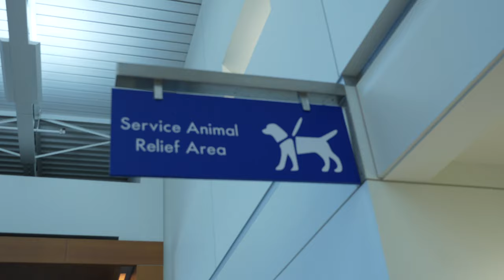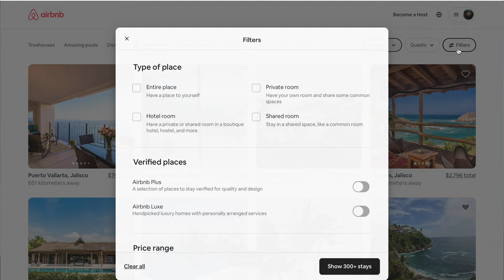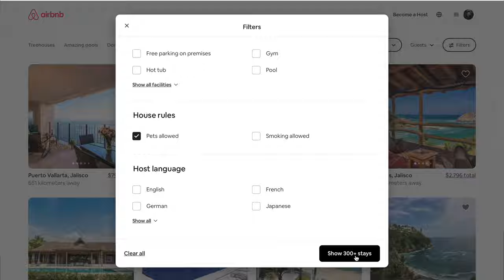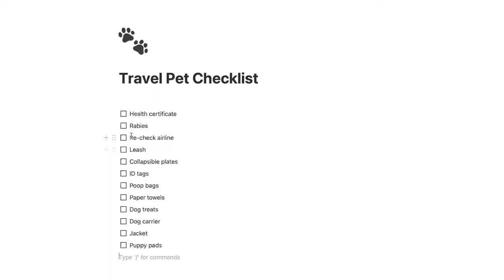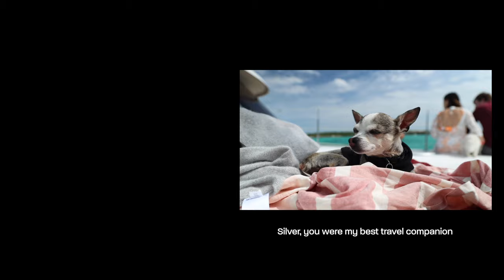How to travel with a small dog (flight tips)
Sherpa Travel Pet Carrier
Pet Tag ID
Collapsible Dog Bowls
Dog Fleece
Dog Leash
Dog Toiletry Bag
Dog Poop Bag
Shampoo Bottle
Nano Towel
Spray Atomizer
Pet Sling

In this video I'll show you all the tips & tricks to fly and travel with a small dog, my experience of being a digital nomad with a pet.

✪ Sergio links:
- best place to record your travels
- browse the internet securely
- music I use